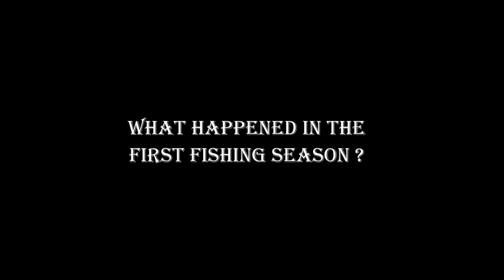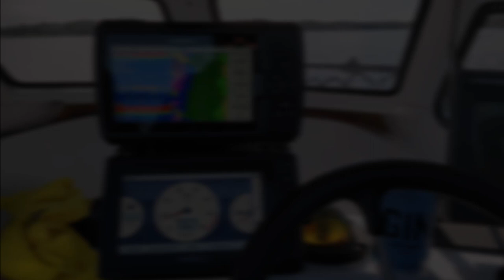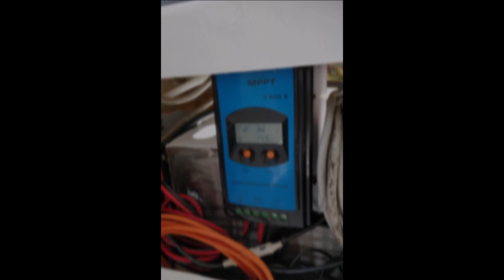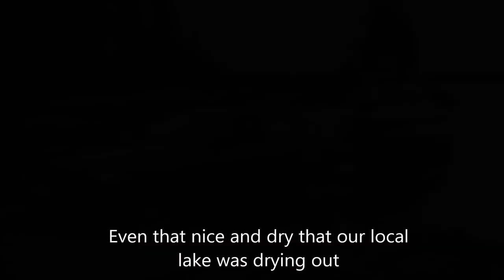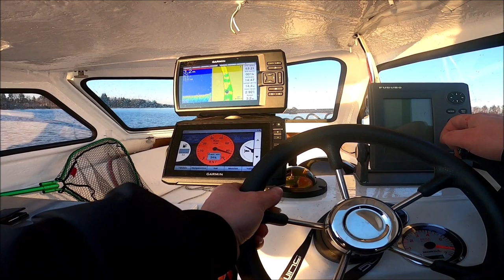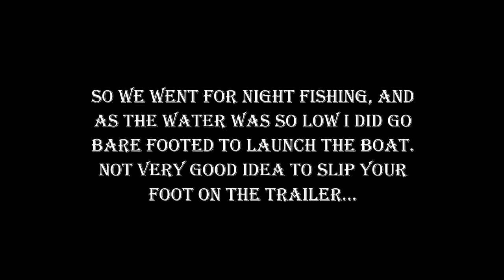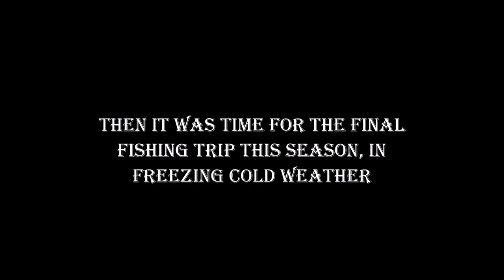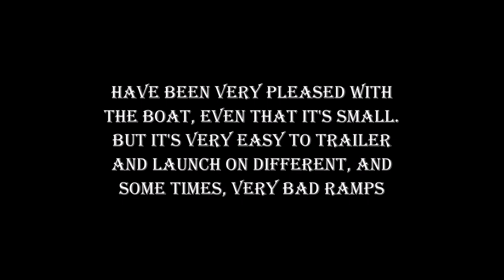Half Cabin Boat Restoration and Modification Project - Part 3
Part 3 video of an old 1978 'Sofa 15 Hardtop' half cabin boat restoration and modification to a trolling boat. This episode is more about the use of the boat with some small upgrades and a lot of fishing with my wife and friends.

Music in the video:

1. mixkit-sparta-370
2. mixkit-shark-thank-270
3. mixkit-romantic-05-759
4. mixkit-silent-descent-614
5. mixkit-trap-beat-6-264
6. mixkit-need-for-speed-369
7. mixkit-reggaetton-274
8. mixkit-lil-pump-type-410

End credits music:

mixkit-romantic-05-759

Sound effects:

1. mixkit-glitchy-cinematic-suspense-hit-679
2. mixkit-cinematic-transition-swoosh-heartbeat-trailer-488